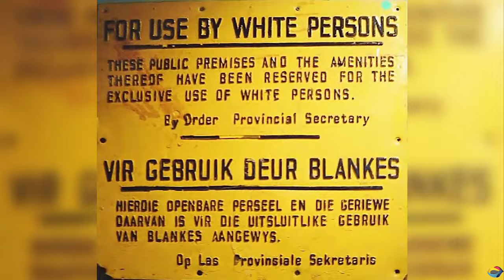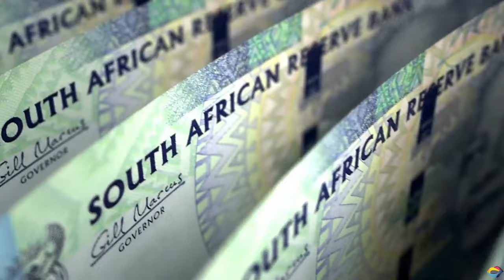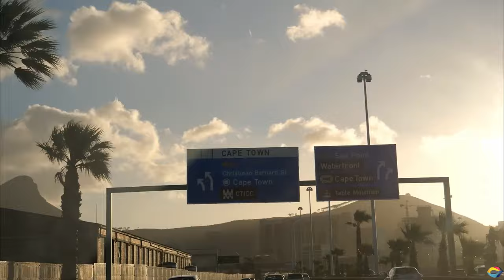Life in South Africa-Cape Town, Pretoria, Bloemfontein, Johannesburg, History, Lifestyle, and Music.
Life in South Africa-Cape Town, Pretoria, Bloemfontein, Johannesburg, History, Lifestyle, and Music. South Africa is one of the most geographically varied countries in Africa. Located at the southern tip of the African continent, the 2,948 kilometers coastline is bordered by the Indian Ocean to the east and the Atlantic Ocean to the west. Land borders include Namibia, Botswana, Zimbabwe, Mozambique and Swaziland. South Africa has three cities that serve as capitals: Pretoria (executive), Cape Town (legislative), and Bloemfontein (judicial). Johannesburg, the largest urban area in the country and a center of commerce, lies at the heart of the populous Gauteng province. The Kingdom of Lesotho, a small, landlocked mountainous country, forms an enclave within South Africa. The current population of South Africa is 61,487,816 as of June 2023. Freedom of religion is guaranteed by the constitution. The Khoisan were the first inhabitants of southern Africa and one of the earliest distinct groups of Homo sapiens, enduring centuries of gradual dispossession at the hands of every new wave of settlers, including the Bantu, whose descendants make up most of South Africa's black population today. The majority population of South Africa are those that classify themselves Black or indigenous South Africans, Africans or Black people of South Africa, but they are not culturally or linguistically homogeneous. The major ethnic parts of the group are the Zulu, Xhosa, Bapedi (North Sotho), Batswana, South Ndebele, Basotho (South Sotho), Venda, Tsonga and Swazi, all of which predominantly speak Southern Bantu languages.